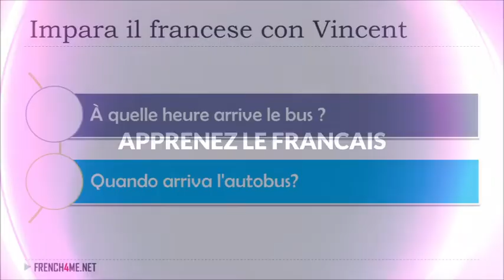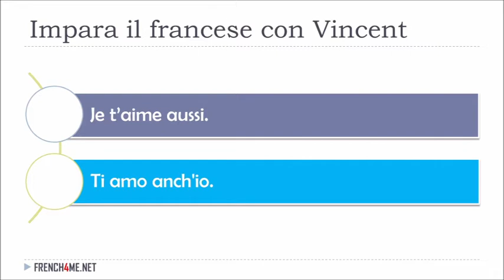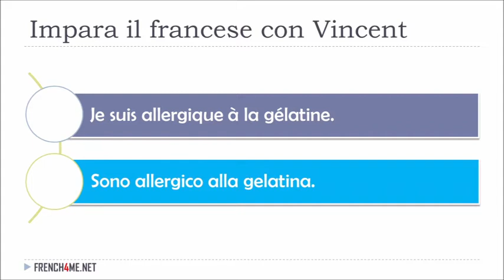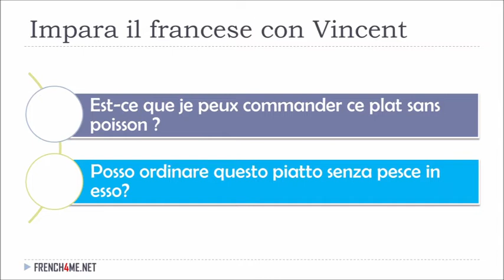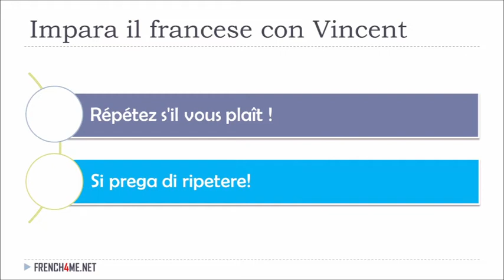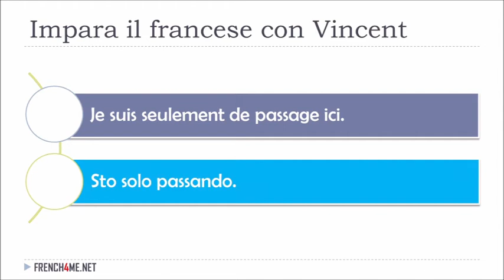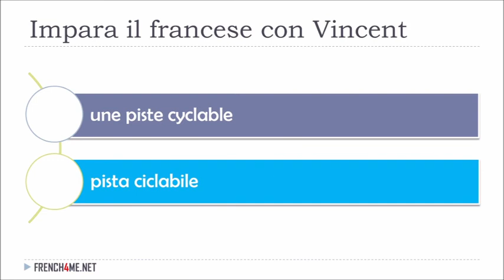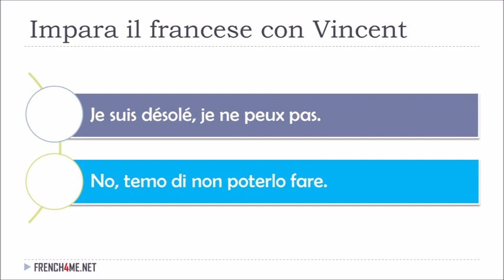Imparare il francese con Vincent # 208